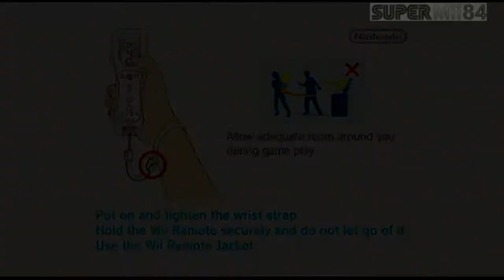Mario Sports Mix - Intro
New let's play we will do this month.